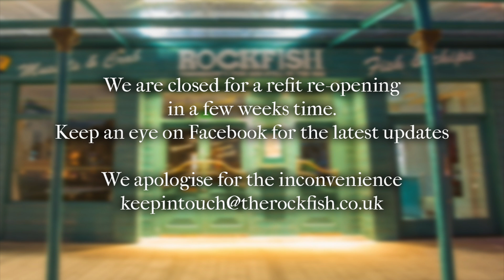Rockfish Torquay Refurb - Opening early July 2015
We're moving the takeaway and putting more seats in the restaurant. We're also updating the kitchen too.